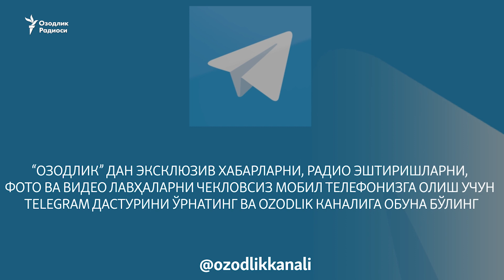Эркин Аъзамов: Тил ислоҳоти ўтказилиши керак. Қачонгача аросатда юрамиз?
“Ўзингиз айтинг, Ўзбекистоннинг чет элдаги элчиси бўлсаю ўзбек тилини билмаса, бу халқимизга хиёнат эмасми?”

Бу хитобни Президент Шавкат Мирзиёев 12 январь куни Ташқи ишлар вазирлиги ва Ўзбекистоннинг хорижий давлатлардаги элчихоналари фаолиятига бағишланган йиғилишда қилди.

“Ўзингиз айтинг, элчи деган одам ўзбек халқининг бой тарихини, маданиятини, миллий қадриятларини, ватандошларининг дарду ташвишларини яқиндан билмаса, уларни юрагидан ўтказмаса, қандай қилиб Ўзбекистонни дунёга танитиши мумкин? Дейлик, Алишер Навоийдан, Бобурдан, Абдулла Орипов, Эркин Воҳидовдан икки қатор шеър айта олмаса, энг ёмони, она тилимизни мукаммал билмаса, қандай қилиб ҳақиқий элчи бўлиши мумкин?” деди давлат раҳбари.

Бу Шавкат Мирзиёевнинг давлат тепасига келганидан буён биринчи марта давлат тили ва унга муносабат ҳақида айтган гапидир.

Айни пайтда “Тафаккур” журнали давлат тили тўғрисидаги қонуннинг ижроси, кирилл-лотин муаммоси, кейинги йилларда авж олган имловий анархизм каби масалалар юзасидан ўз саволларини мутахассислар, журналист ва олимга берди.

Хўш, бир томондан мамлакат раҳбари, иккинчи томондан халқнинг фикрли қатлами минбари сифатида танилган “Тафаккур” журнали тил масаласига бир вақтнинг ўзида эътибор қаратиб қолгани бу масалада ҳам ислоҳот бошланаётганидан даракми?